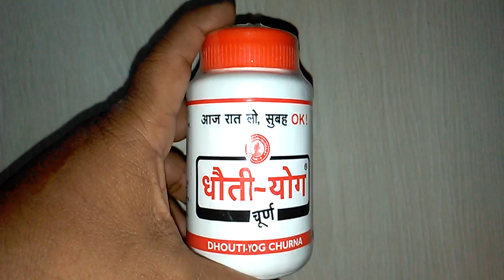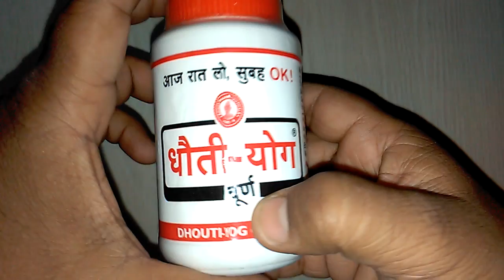Dhouti Yog Churna Benefits,Composition & Review धौती योग चूर्ण के फायदे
Dhauti Yog Churna Benefits,Composition & Review धौती योग चूर्ण के फायदे
Uses of Dhouti Yog
Constipation, Gases, Indigestion, Acidity, Irregular Bowels, Piles, Dyspepsiya
It is as effective as the Dhouti Yog tablet.
It is best if taken after diner with warm water at bed time. .
It is helpful in Constipation, Gases, Indigestion, Acidity, Irregular Bowels, Piles, Dyspepsiya
Dhouti-Yog Churna

Famous all over, it is our trademark product. It Relieves from all types of stomach disorders.

For last 50 years, millions of people from Maharashtra (India) are using this medicine Dhouti-Yog Churna to treat constipation & stomach disorders.
It is best taken after dinner - 1 Teaspoon Churna with one glass of warm water.
It is Available in 40g and 80g pack in all medical stores.
Our Products are also available in every local store all over Maharashtra. onlinemedicine,medicine,ayurveda,ayurved ,Ayurvedic Instagram id vijaylahore4262